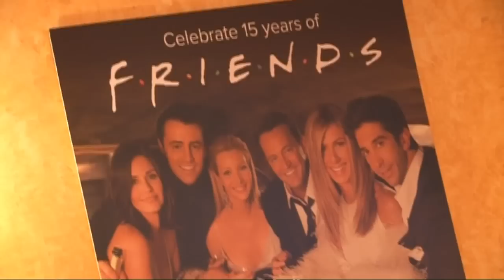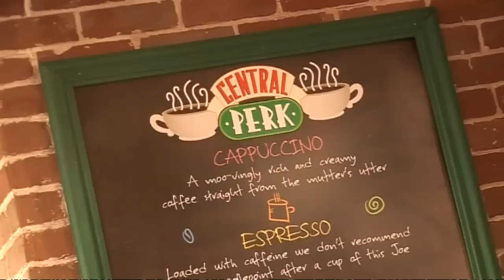Channel 4 waves goodbye to Friends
Terrestrial station Channel 4 will stop screening hit US sitcom Friends in 2011.

Test